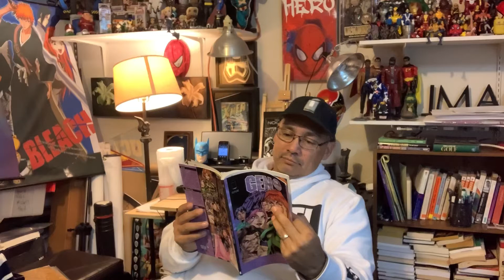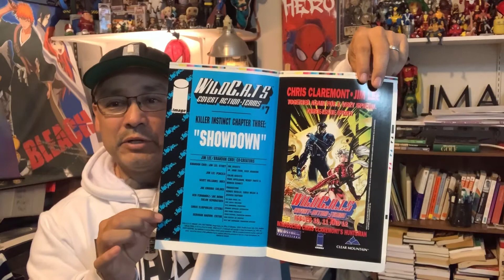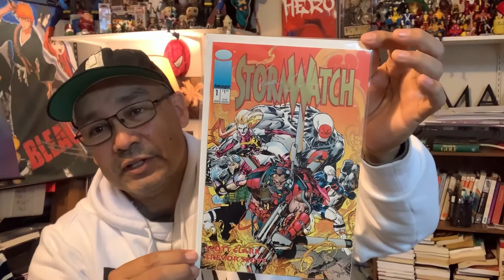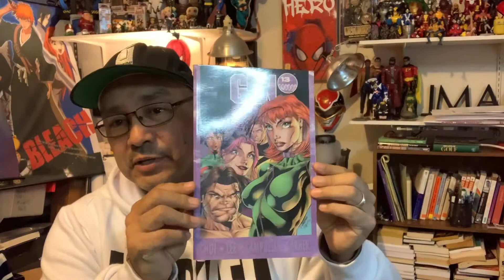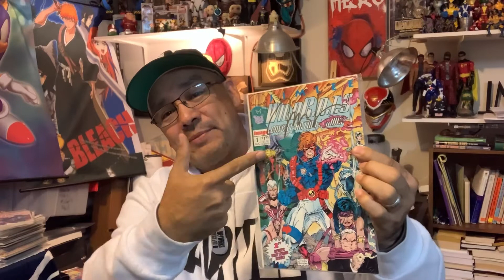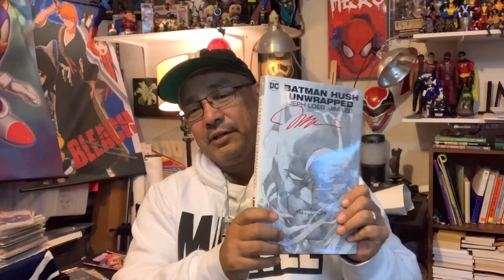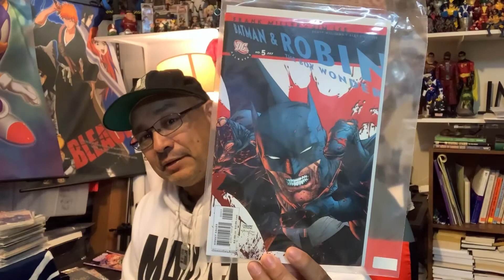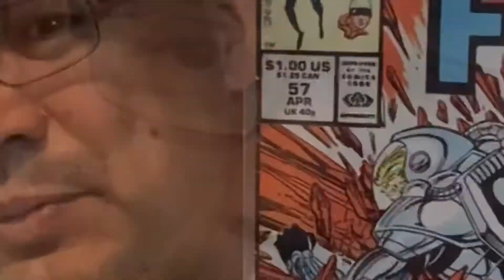Iconic Collectible Comic Books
A view into some of the awesome and iconic comic books/graphic novels that I’ve collected over the years. jim lee, comic books, jeff Scott Campbell,